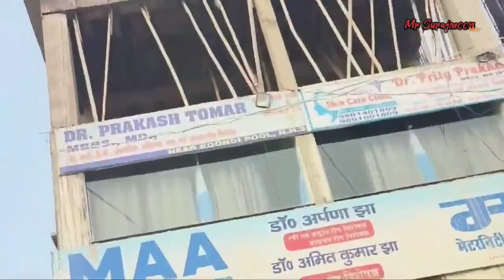chhotu arti video | आरती माँ बनने वाली है | arti monu love story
chhotu arti new video | आरती माँ बनने वाली है | arti monu love story | chhotuarti @mrsurajmoon9675

aarti ki shadi kiske sath hogi

aarti ki shaadi ki video

aarti ki shadi kisse hui

aarti ki shaadi ho gai Star Ranjan Bhai

aarti ki shaadi kisse hui

aarti ki shaadi kab hui

aarti ki shaadi ho gai kya

arti ka shadi video

arti ka video arti monu ka video

arti ka shadi wala video

arti ka gana

arti video

ms arti ka video

arti ka gana

arti ka shadi video arti

arti ka gana

arti video

arti ka gana

Thank You So Much All Friends A